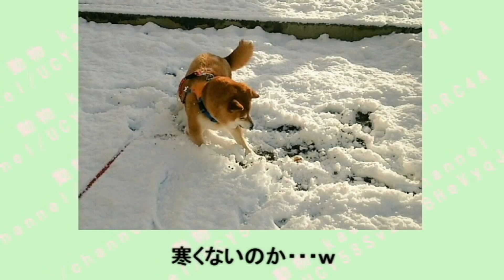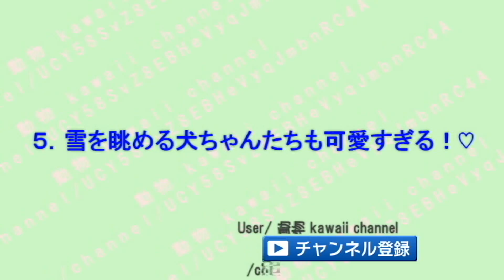寒さを忘れ、雪と戯れて遊ぶ犬ちゃんが可愛すぎてヤバい件♡～A dog that forgets the cold, plays with snow and plays.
1.「雪」×「柴犬」の相性が良すぎ～♡
2.雪に喜んで、駆け回る犬氏・・・ｗ
3.雪を食べちゃう犬ちゃんも現れる♪
4.喜びすぎ～ｗ
5.散歩に行きたくて、雪を眺める犬ちゃんが可愛すぎｗ
6.雪が好きすぎて、動きたくないワン♪
7.少し変わった遊び方をする犬氏ｗ

人間みたいな顔の表情する猫と犬が可愛くてじわじわ面白いｗ～A cat and a dog expressing a face like a human being.

なぜそこｗ綺麗に狭い場所にハマった可愛い動物たちがじわじわ面白いｗ～Animals that are addicted to a narrow place are interesting.

段ボール箱と猫ちゃんとの友情がほっこりと和ませてくれる♡～The friendship between the cardboard box and the cat gets better.